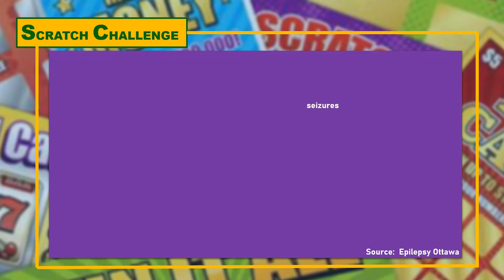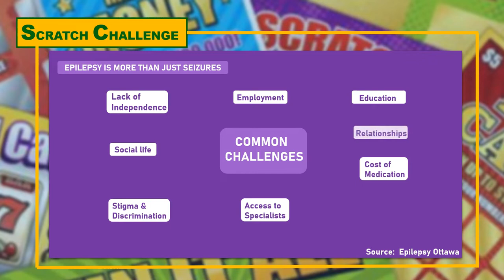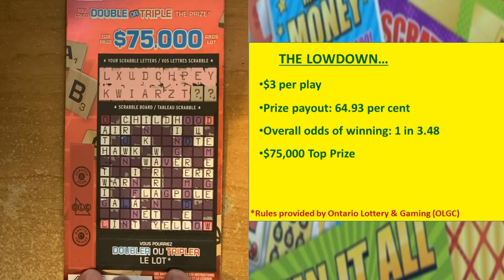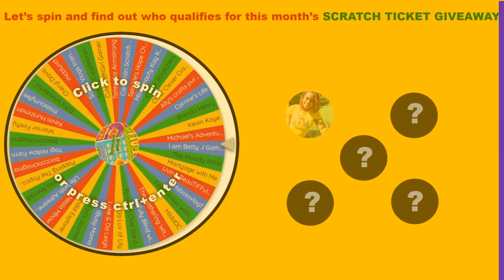Scratchin' Pete | Scratch Challenge: SCRABBLE VS COSMIC CROSSWORD | Week 10 2022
Hello guys!!

Scratch Challenge - Week 10!  Which ticket received most of your votes...was it  Scrabble or Cosmic Crossword?  Check out this week's video to find out :)

And, don't forget to vote every week on Instagram, Facebook and Twitter!  When you vote you are automatically entered in a draw for a free scratch ticket each month!

Kristin Welton is the Executive Director of Epilepsy Niagara.

Let's breakthestigma. Together.

*18+ yrs only
*PRIZES OF $21-$400 IS SPLIT 50/50:
     HALF TO THE WINNER
     HALF TO SCRATCHIN PETE